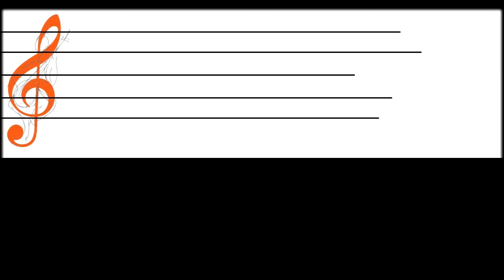• Glingkak - [ พายเรือบ้านแป้ง ]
พายเรือบ้านแป้ง